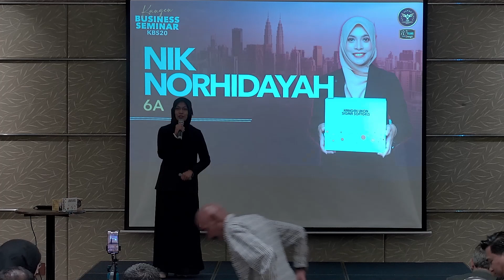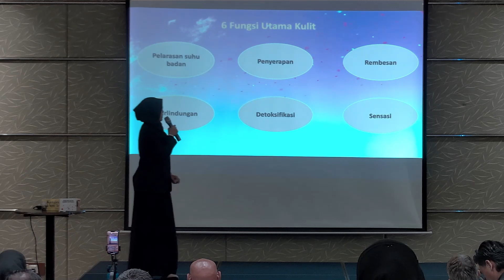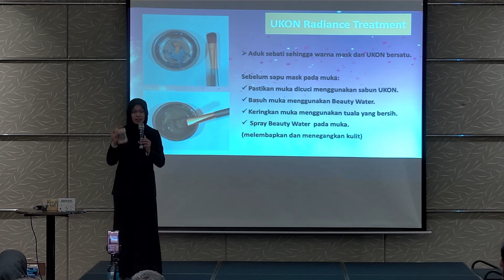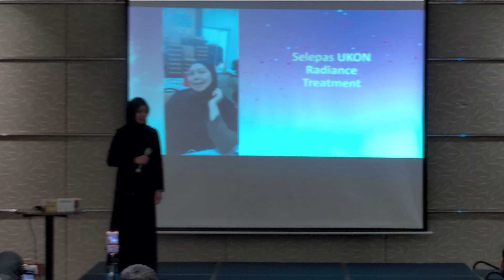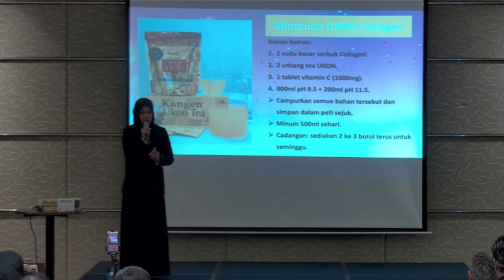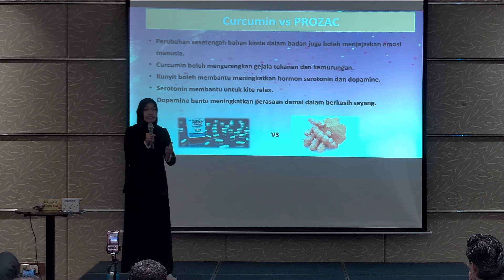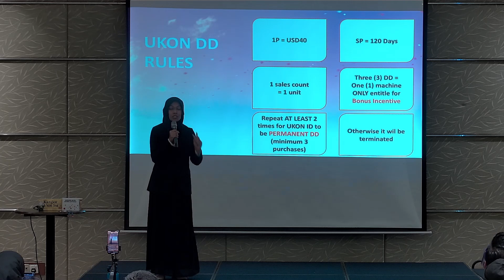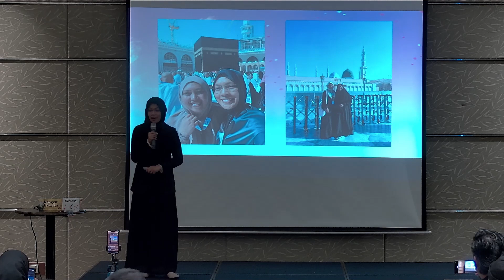KBS20, NIK NORHIDAYAH, Ukon Kunci Rahsia untuk Kecantikan dan Kekayaan